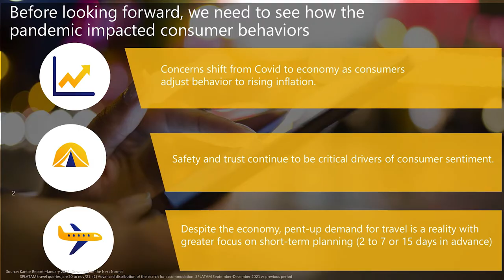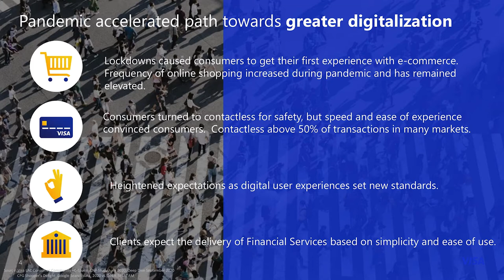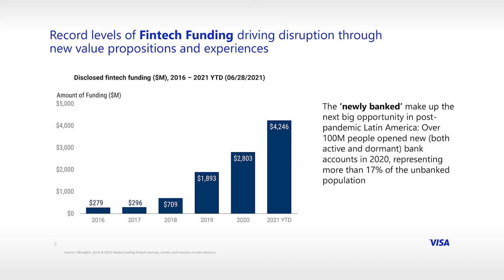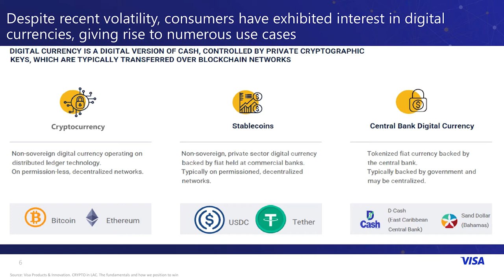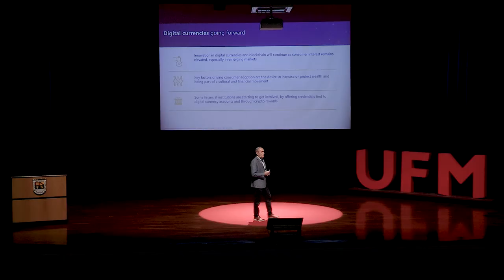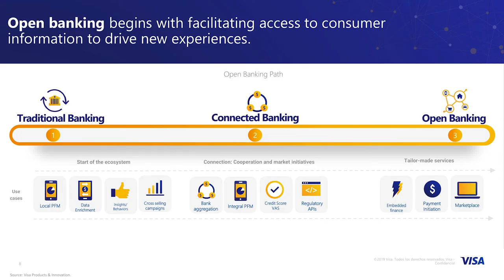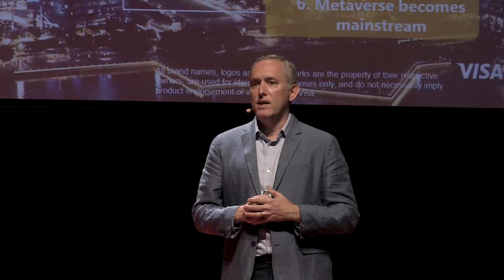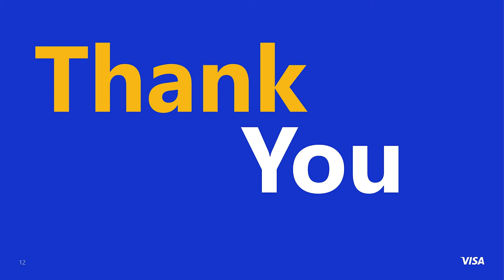Allen Cueli: Trends Driving the Evolution of Consumer Payment Experiences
Allen Cueli, Head of Products and Innovation in Central America and the Caribbean de Visa, participó en el Business Day 2022 de la Facultad de Ciencias Económicas de la Universidad Francisco Marroquín. En su conferencia, titulada 'Trends Driving the Evolution of Consumer Payment Experiences', Cueli habla de las tendencias que dirigen la evolución de las experiencias de pago de los consumidores.

Antes de hablar sobre el futuro, Cueli considera importante discutir el impacto de la pandemia como un punto de inflexión. Durante la pandemia, hubo un cambio en los sentimientos de los consumidores, pasando del miedo y la ansiedad por la salud a la preocupación por los aspectos económicos, como la inflación y la incertidumbre financiera.

La confianza y la seguridad se convirtieron en factores clave para los consumidores al elegir las empresas y productos con los que interactúan. En el ámbito de los viajes, a pesar de la situación económica, hay una demanda creciente después de dos años de restricciones de movimiento. Sin embargo, la planificación de viajes ha pasado de ser a largo plazo a corto plazo debido a la incertidumbre.

"El tema de confianza y seguridad se ha vuelto fundamental en las decisiones de compra de los consumidores, buscando empresas y productos que les ofrezcan protección y confianza” .--Allen Cueli

Además, menciona que la pandemia también aceleró el comercio electrónico, con un aumento significativo en las compras en línea. En Guatemala, el comercio electrónico ha experimentado un crecimiento del 45% en el último año. Asimismo señala que los pagos sin contacto se han vuelto populares, con el 75% de las compras con tarjetas Visa  realizadas de esta manera en Guatemala.

El comercio electrónico está experimentando un crecimiento significativo, representando una parte cada vez mayor de las compras de las personas".--Allen Cueli

En cuanto a la innovación en servicios financieros, el gerente observa una inversión significativa en fintech, particularmente en neo-bancos. Esta inversión ha generado un retorno exitoso para los inversionistas y se espera que continúe acelerándose. Además, destaca el crecimiento en el número de personas bancarizadas en América Latina.

El conferencista también menciona las monedas digitales y su impacto en los pagos y menciona diferentes tipos de monedas digitales, como las criptomonedas descentralizadas y las stablecoins respaldadas por monedas fiduciarias, destacando el interés de los consumidores en este campo, a pesar de las fluctuaciones recientes en el valor de las criptomonedas. Se espera que la innovación y el interés en las monedas digitales continúen, especialmente en mercados emergentes.

 "Esperamos que la innovación y el interés en las monedas digitales y las tendencias de pago continúen acelerándose en el futuro”.--Allen Cueli

Finalmente, menciona la importancia de la interoperabilidad en el mundo de los pagos y la investigación en protocolos para facilitarla. Y destaca la estrategia de Visa de facilitar el movimiento de dinero entre diferentes redes y se mencionan los esfuerzos para autorizar y liquidar en monedas digitales.

Organizado por:
Facultad de Ciencias Económicas

Producido por:
UFM Studios